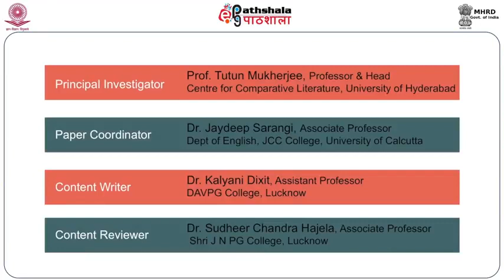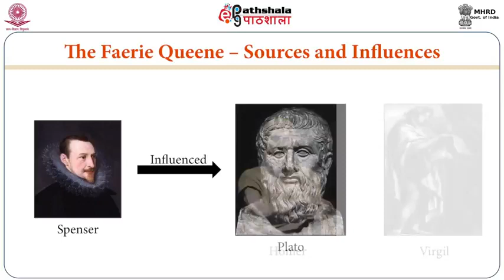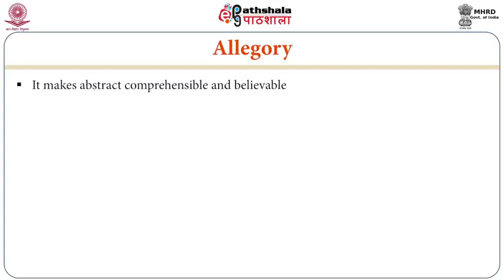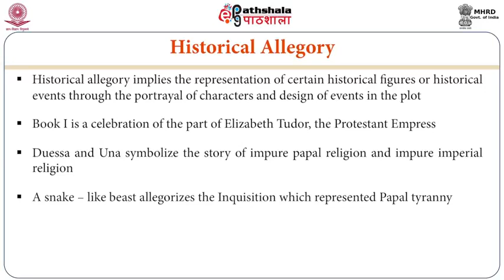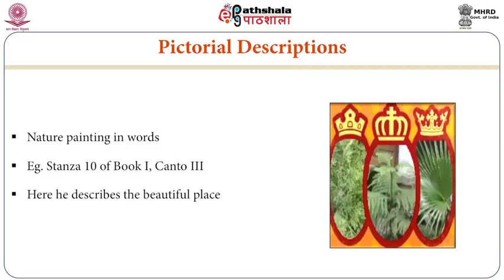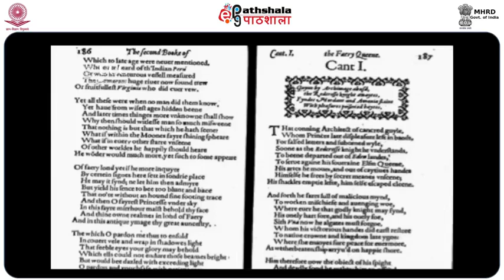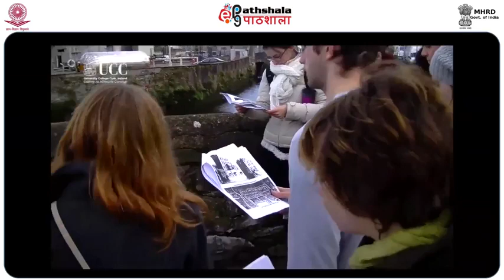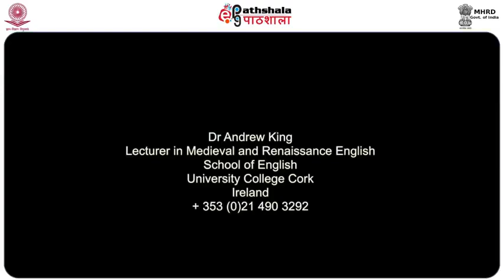Edmund Spenser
Subject:-ENglish
P-01. English Literature upto 1590